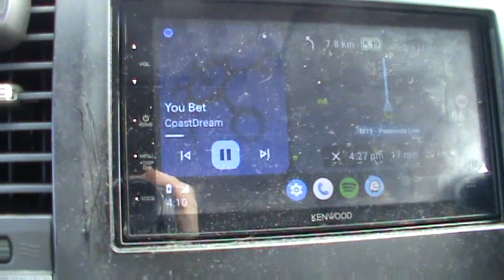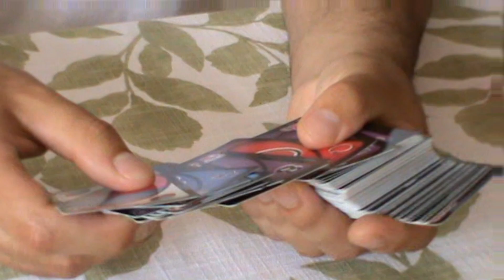upper class - Subside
New years eve with the gang.